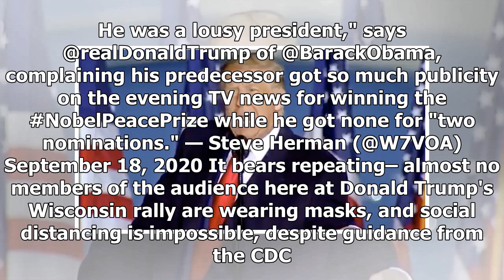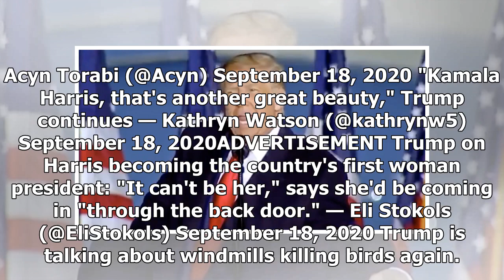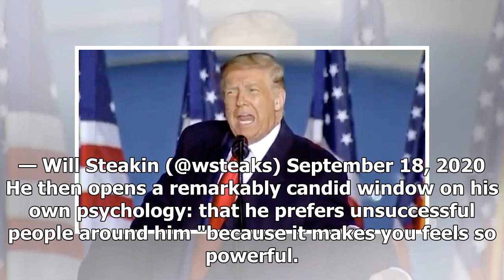Trump mocked for 95-minute ‘slurring’ campaign speech — before crowd ‘packed in like sardines’ in...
Trump mocked for 95-minute ‘slurring’ campaign speech — before crowd ‘packed in like sardines’ in Wisconsin